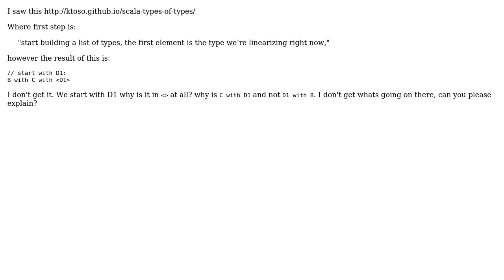Software Engineering: in scala type linearization explain first step in algorithm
With thanks & praise to God, and with thanks to the many people who have made this project possible! You are responsible for your own actions.